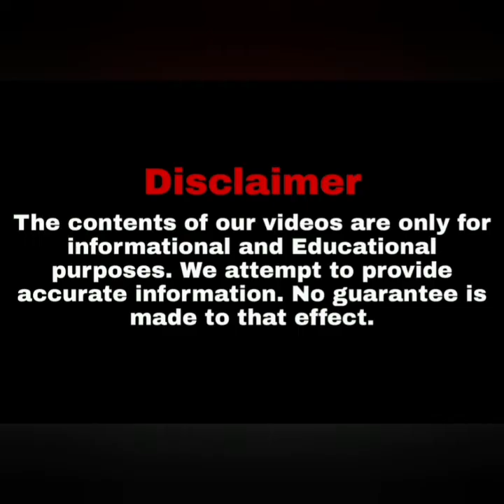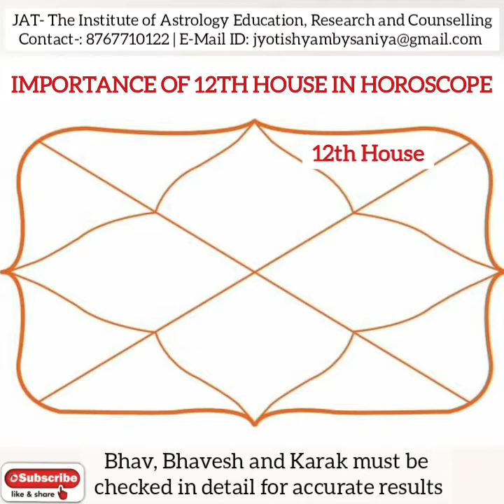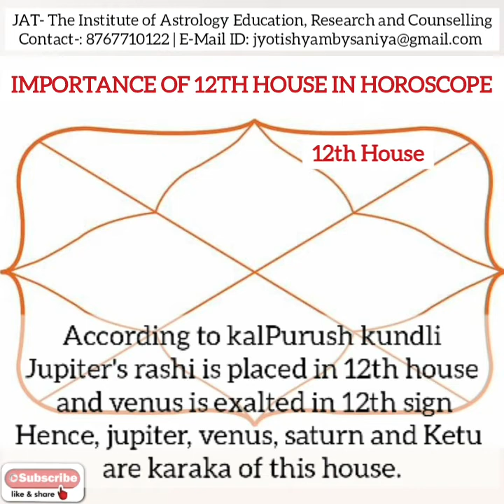Learn Astrology | Tutorial Video no.35 | House no.12 in Horoscope | Basics of Astrology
This is a tutorial video for those who love astrology and are beginners in astrology. This video is About house number 12 in horoscope. must watch and share.

Jyotishyam Astro truths is a platform For those who want to become Astrotherapists. Our Mission is to make people aware about Truths and Importance of the Astrology.

⚪THE PLATFORM FOR
◾ASTROLOGY EDUCATION
◾ASTROLOGICAL COUNSELLING
◾ASTROTHERAPY WITH REMEDIAL MEASURES

⚪MISSION
◾To Create minimum 25 Professional Astrotherapists every year
◾To Create Best Quality Astrotherapists Who will be able to not only inform about the problems but also Will be able to suggest solutions with simple remedies.
◾To include Astrology as A SUBJECT IN SCHOOL's Syllabus
◾Building The Own School/ Institution for Astrology Education in coming 2 years

⚪SHORT TERM GOALS
◾To aware people at large about Truth & importance of Astrology in our life and Clearing there myths regarding the Astrology
◾To give best solutions with simple remedies to each individual coming to us for Counselling

SUPPORT US FOR SAVING ASTROLOGY!

Few of Our Teachings -:
☑Vedic Astrology Course
Advance + Basics
☑Medical Astrology Course
☑Financial Astrology
☑Numerology
☑Sports Astrology
And More

➡️You can write us on

➡️For complete horoscope reading + remedies
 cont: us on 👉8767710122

👉Must watch
👉Do share

▶️NOTE: THIS CHANNEL IS ONLY FOR EDUCATIONAL AND INFORMATIVE PURPOSE

Team- Jyotishyam Astro Truths
🌟OUR PROMISE- JYOTISH JAGRUTU🌟